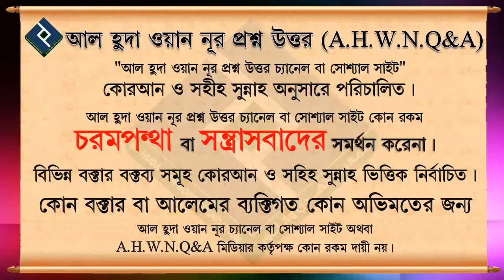নামাজে তাশাহুদ বা ফরজ কাজ গুলো জানা না থাকলে করণীয় কি ᴴᴰ┇শায়খ আব্দুল্লাহ আল ফারুক মাদানী